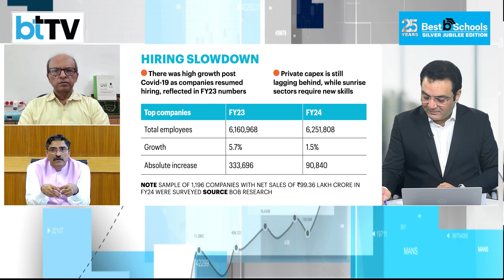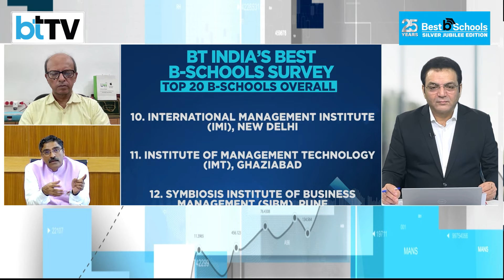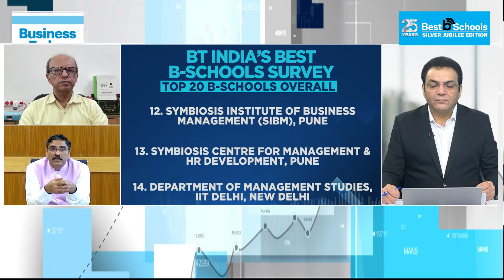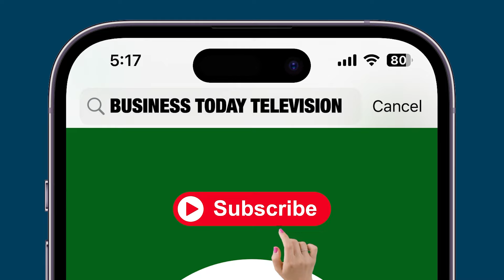Choosing Between A 1-Year And 2-Year MBA: Key Differences Explained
When deciding between a 1-year and 2-year MBA program, it’s important to consider your level of industry experience and learning goals. Professor Ram Kumar Kakani, Director at IIM Raipur, emphasizes that work experience plays a crucial role in fully appreciating management education. For students with limited industry experience, a 2-year flagship MBA program is ideal, offering deeper exposure to peer groups, corporate culture, and learning beyond comfort zones. It allows younger professionals to build strong foundations for future careers. On the other hand, Dr. Himadri Das, Director General of IMI New Delhi, notes that the 1-year MBA is better suited for professionals with over 5 years of experience. The shorter duration lowers opportunity costs, making it a viable option for those who already understand business fundamentals. Both agree that the 1-year program must be carefully designed to meet the needs of experienced professionals, while the 2-year program is better suited for fresh graduates.